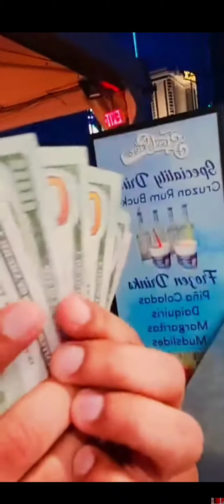Panodi Live..Brother enjoying helicopter ride..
Refreshing old memories